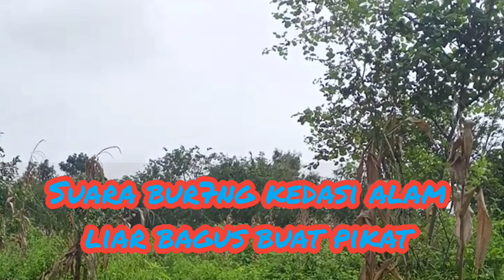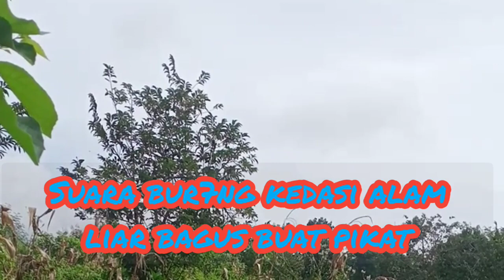suara asli burung kedasi alam liar bagus buat pancing / piakatan burung kedasi